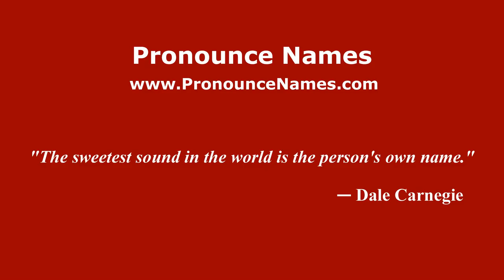How to pronounce Lorenzo Pasqualini (Italian/Italy) - PronounceNames.com